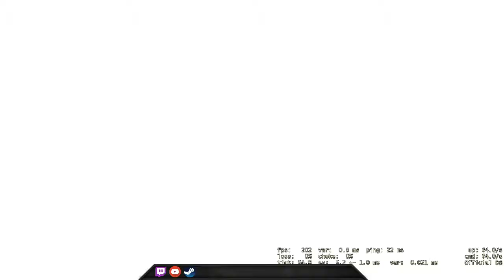3v5, still Win LOL! - CSGO Comp Full Game #141